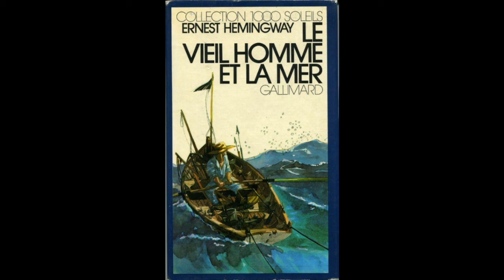asmr le vieil homme et la mer - chapitre 6